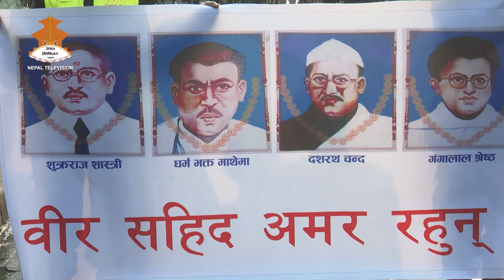देश र जनताका लागि प्राण आहुति दिने सहिदको सम्झनामा बिभिन्न कार्यक्रमको आयोजना गरि शहिद दिवस मनाइयो